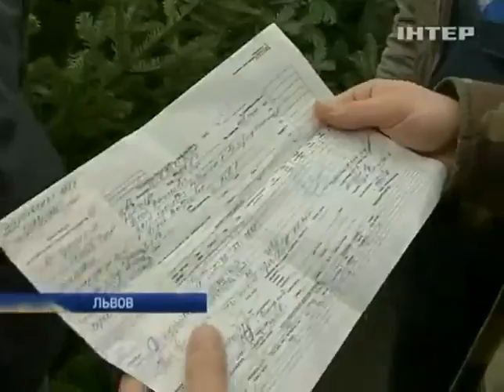Львовская милиция провела массовую конфискацию незаконно срубленных елок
Львовская милиция провела массовую конфискацию незаконно срубленных елок - Подробности - Интер - 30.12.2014

Lviv pine - Details - inter - 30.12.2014